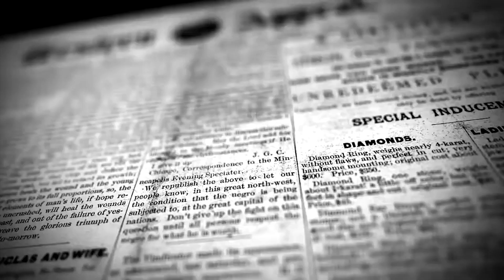ചുമ്മാ.. ങാ..ചുമ്മാ ന്നേ